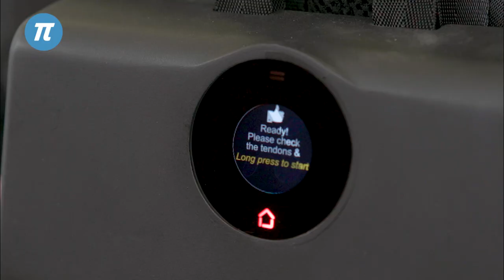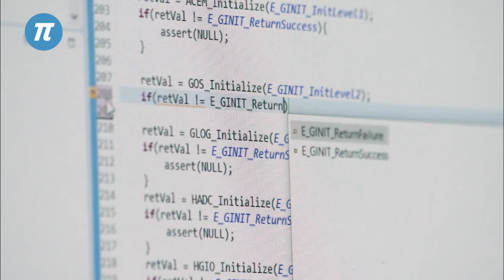MyoSwiss AG - Finalist Pionierpreis 2018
Wenn alltägliche Aktivitäten wie das Aufstehen von einem Stuhl oder das Treppensteigen große Anstrengungen erfordern, wird der Alltag zur Herausforderung. Die MyoSwiss AG kombiniert Robotertechnologie und funktionelle Bekleidung, um die Mobilität von alten und muskelschwachen Menschen zu verbessern. Sie hat einen speziellen Anzug namens «MyoSuit» erfunden, der als Gehhilfe dient.